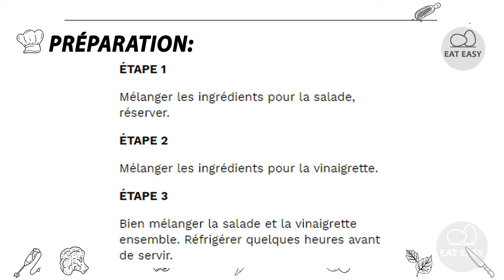SALADE DE CHOU Appétissant!